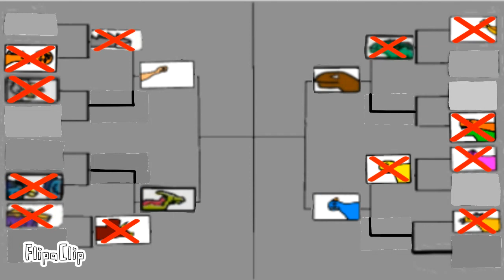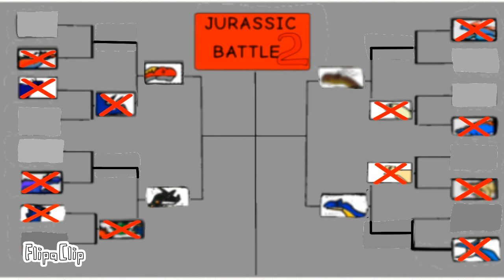Jurassic Battle S2 GA7 : t rex vs ceratosaurus